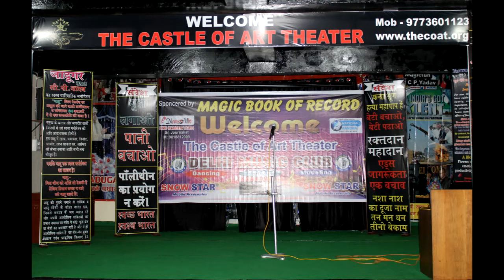The Castle of Art Theater (The COAT) Singing, Music, Modeling at Faridabad, NCR Delhi 4th Sept 22